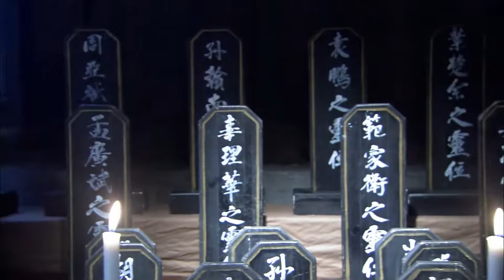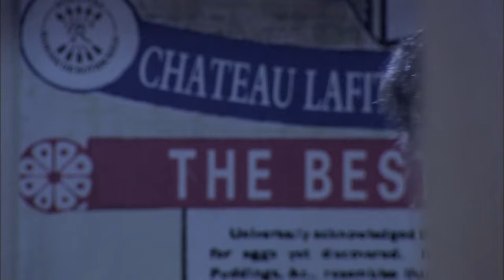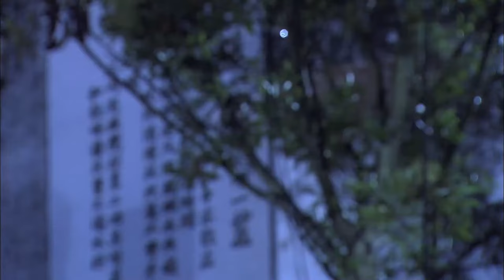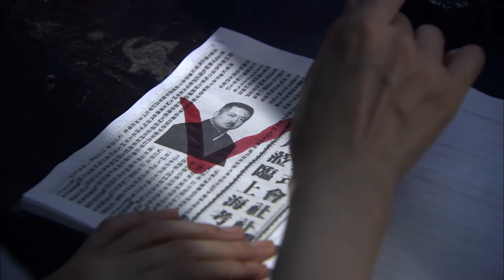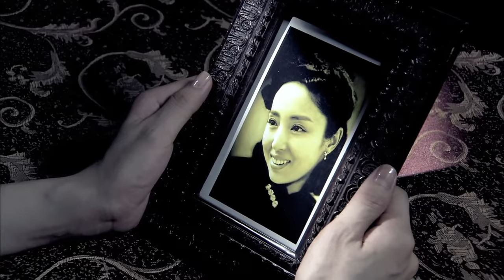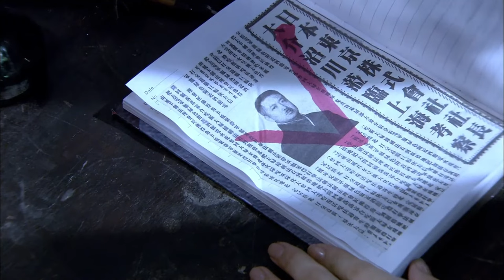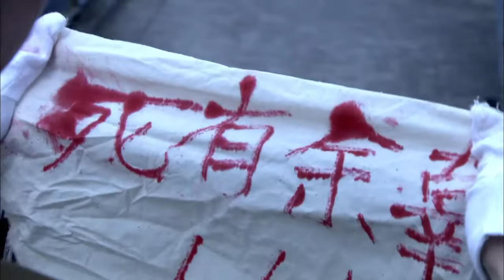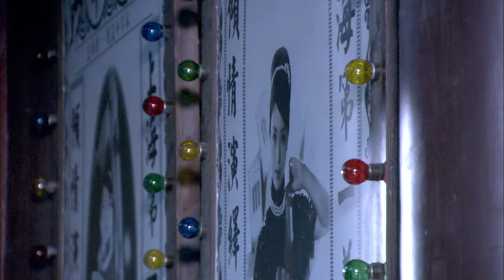【奪命狙擊電影】男人帶領隊伍突襲敵軍基地，卻不料中了埋伏生死難料！⚔️ 抗日 MMA | Kung Fu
剧名：我爷爷奶奶的故事